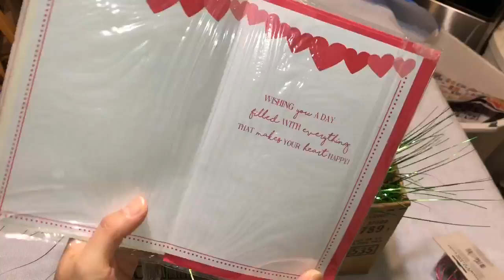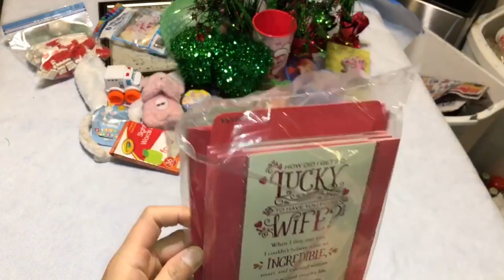DUMPSTER DIVING / DAMING CARDS NA NKUHA /